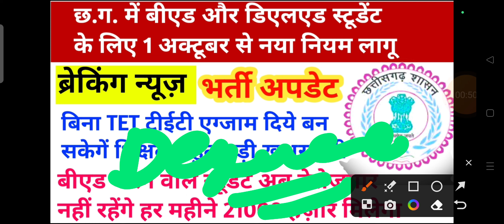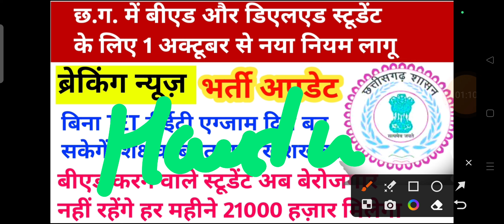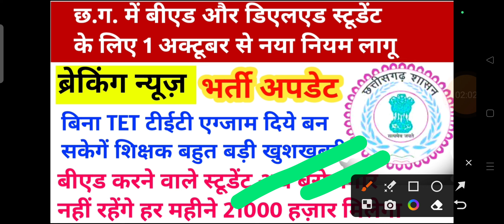छ.ग. में बीएड और डीएलएड स्टूडेंट के लिए 1 अक्टूबर से नया नियम लागू बिना टीईटी शिक्षक बनने का मौका?